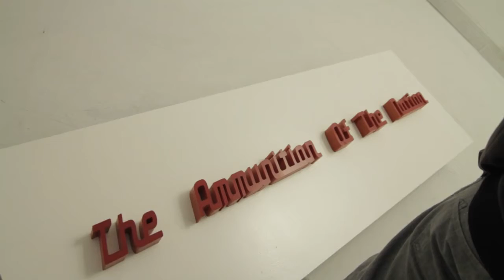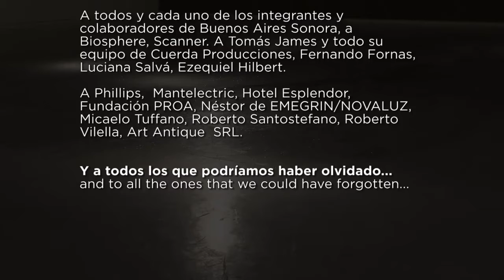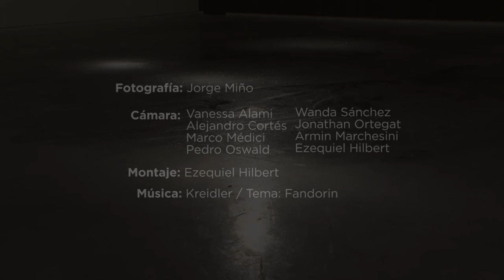KBB FIN DE AÑO